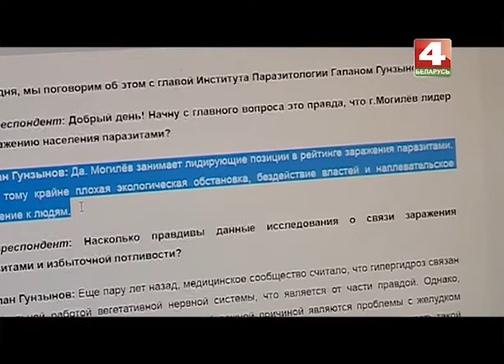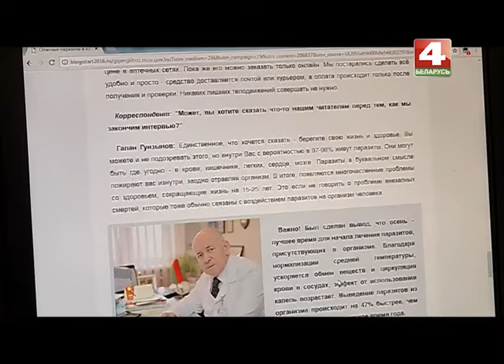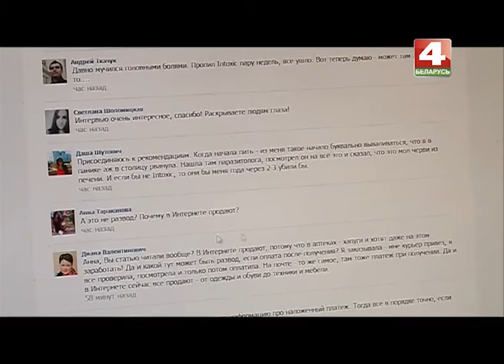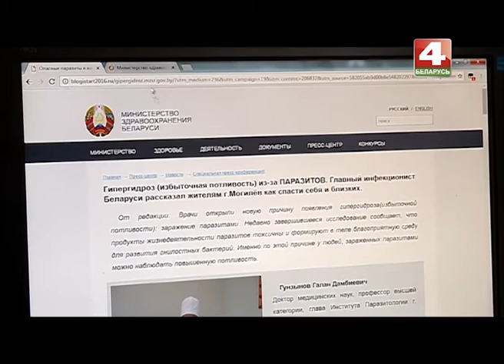Мошенничество в интернете